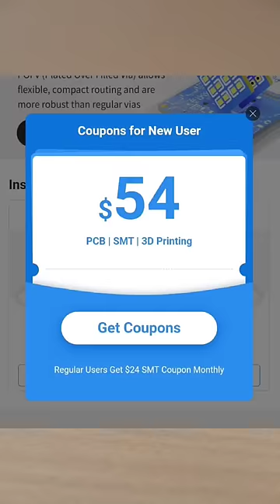Diy Phone Air Fan | मजा आ गया 😎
1. Sign Up to Get New User Coupons for All PCB / PCBA / 3D Printing Services -